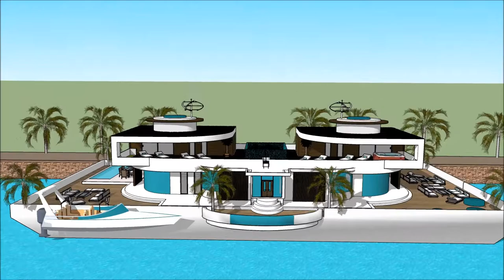Dārgākā savrupmāja arhitekts riga peldošā māja liepājā sketchup maja x factor kustamais īpašums with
The floating house villa houseboatzania launching an innovative high-end luxury yacht floating house villa mansion home design potentially as a display of exhibition of the Dārgākā savrupmāja arhitekts riga peldošā māja liepājā sketchup maja x factor kustamais īpašums with.

The collection of the Floating house villa houseboatzania concept of Dārgākā savrupmāja arhitekts riga peldošā māja liepājā sketchup maja x factor kustamais īpašums with consists of high luxury and architectural art pieces in minimalism combined with living on the waterfront of the harbour.

The floating house villa mansion yacht design has the basis to sustain living with high standards and contemporary structural design - Dārgākā savrupmāja arhitekts riga peldošā māja liepājā sketchup maja x factor kustamais īpašums with with numerous of prospects for excessive living and
celebrating the desire of life worldwide: